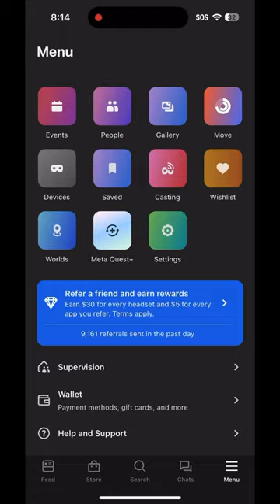Medical quest two